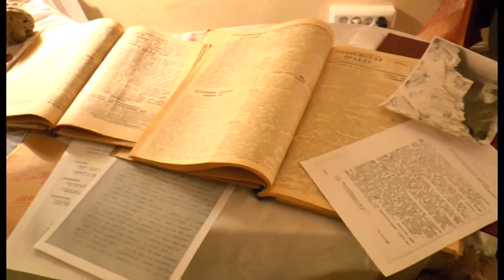Ночь в архиве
- Национальный архив Карелии организовал для петрозаводчан путешествие по 20-ому веку.